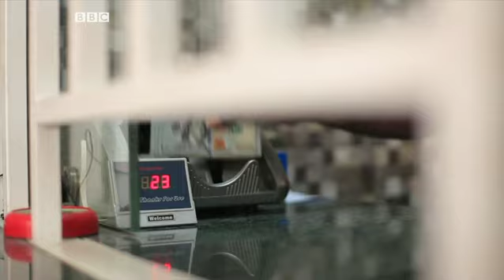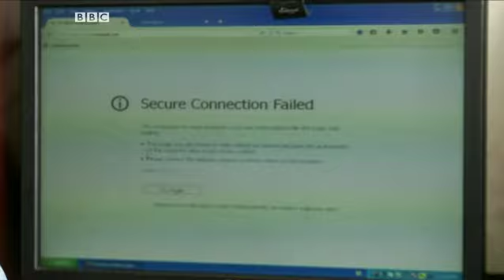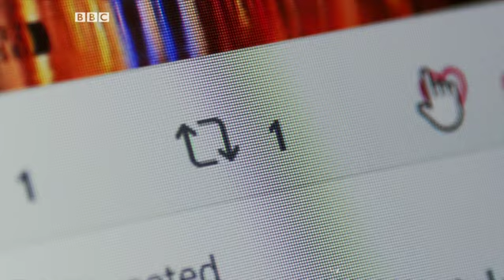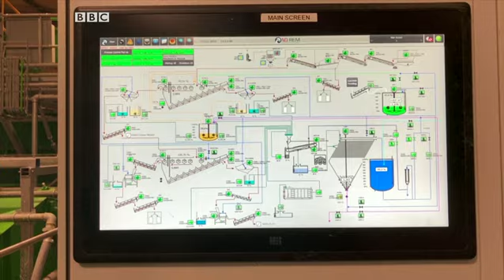BBC MITIKASI LEO JUMATANO 18.12.2019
YALIYOMO!Viongozi wa South Sudan watazamiwa kutia saini makubaliano ya amani...kuna tofauti gani kati ya makubaliano ya awali na sasa? tunaangazia hayo.